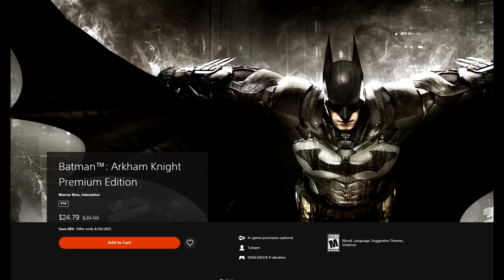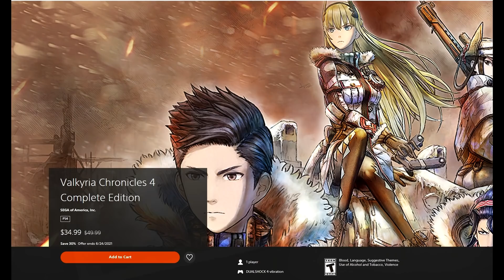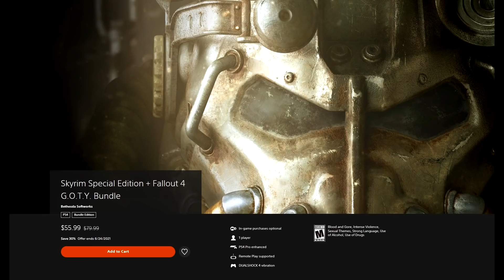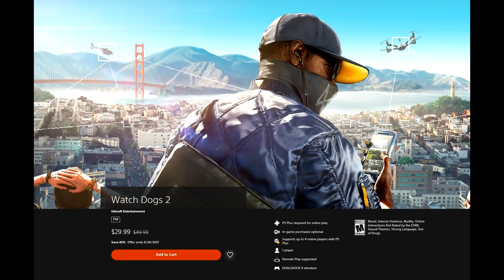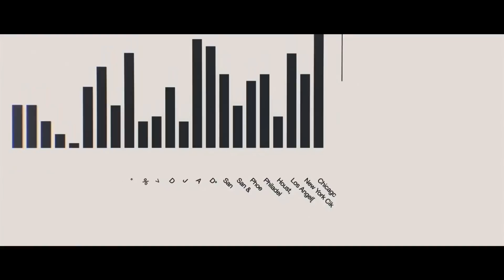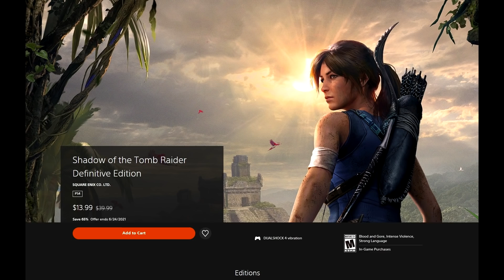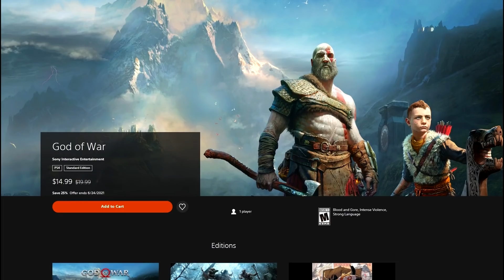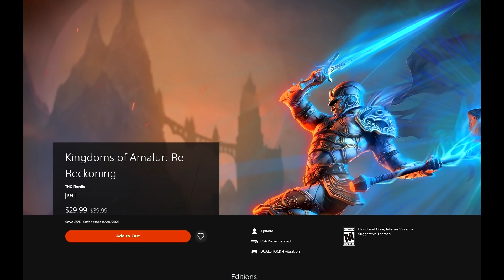10 GREAT PSN Deals to Buy Now! PSN UNDER $15 + PS+ DOUBLE DISCOUNTS Sales ENDING VERY SOON!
Batman™: Arkham Knight Premium Edition -

Skyrim Special Edition + Fallout 4 G.O.T.Y. Bundle -